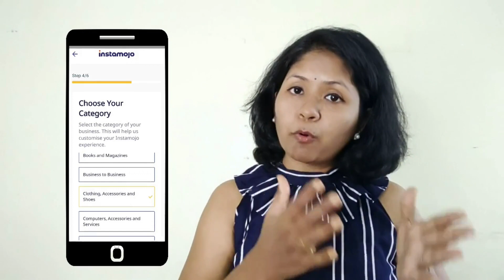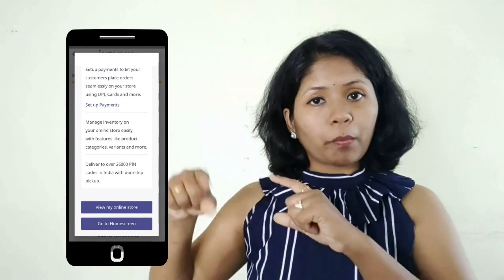How to Create an Online Store With Instamojo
A very easy tutorial on how to make an online e-commerce store in India. Follow the steps in the video and you will be able to create an online store within 15 minutes.

Start your own online business with Instamojo online store.

Get a professional online store, link it to your own domain, integrated shipping, in-built payment gateway and more for just ₹8/day!